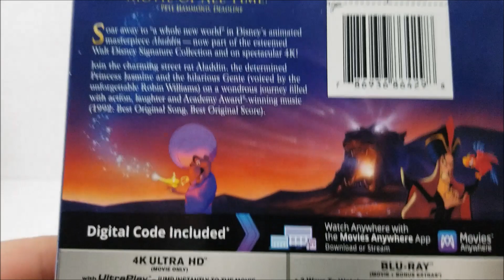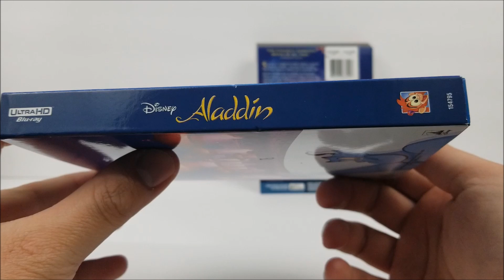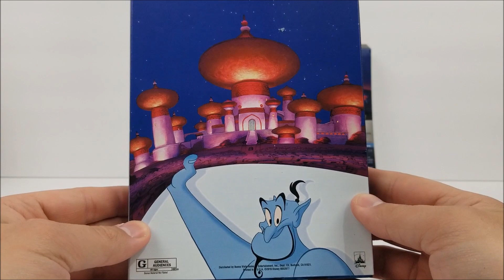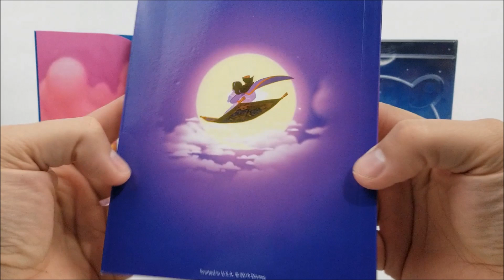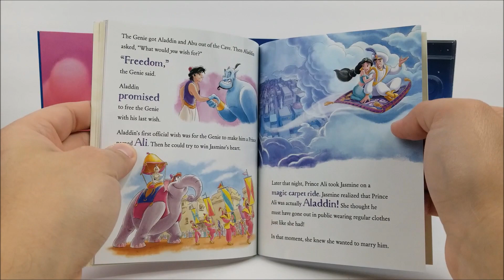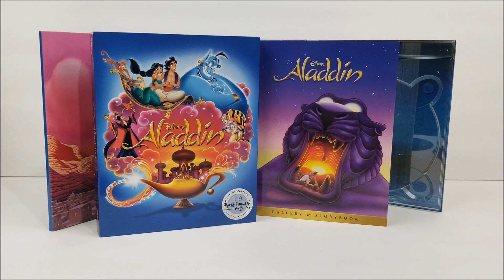Aladdin (1992) Target Exclusive Signature Collection 4K+2D Blu-ray Digipack Unboxing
Link to buy